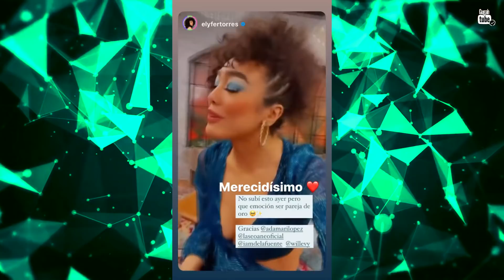ASSIM FOI O REENCONTRO DE WILLIAM LEVY E JACKY BRACAMONTES NO DOMINGO | Ficaram sem Jeito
✅CANAL Gugah TUBE Making Of' @Gugah TUBE Making Of

________OU_________
Direct no INSTAGRAM (@gugah_pl)

PARCEIROS:
 @Gugah TUBE Making Of   |  @Me Beija Ou Me Mata   |